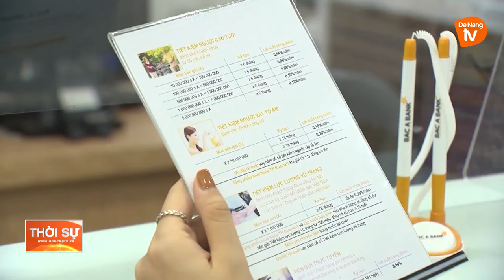ĐÀ NẴNG: KIỆN TOÀN TỔ CÔNG TÁC ĐẶC BIỆT THÁO GỠ KHÓ KHĂN CHO DOANH NGHIỆP